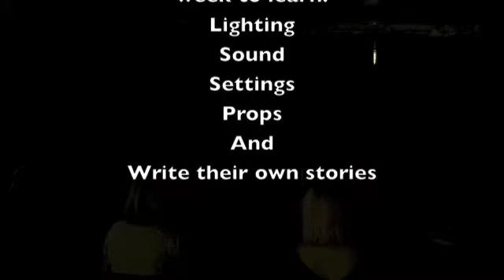Technical Theatre Residency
The group spent the week learning about Technical Theatre and all that is involved behind the scenes. They had to create their own stories and turn them into a performance using set, lights and sounds. Some of the sounds are from a CD, some the participants recorded and some are being made live.